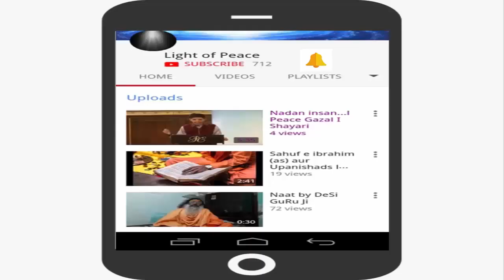Bhagat Singh with Muslim Mughal empire l भगत सिंह मुस्लिम मुगल साम्राज्य के साथ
1907 – 23 March 1931) was an Indian nationalist considered to be one of the most influential revolutionaries of the Indian independence movement. He is often referred to as Shaheed Bhagat Singh, the word "Shaheed" meaning "martyr" in a number of Indian languages.

In December 1928, Bhagat Singh and an associate, Shivaram Rajguru, fatally shot a 21-year-old British police officer, John Saunders, in Lahore, British India, mistaking Saunders, who was still on probation, for the British police superintendent, James Scott, whom they had intended to assassinate. They believed Scott was responsible for the death of popular Indian nationalist leader Lala Lajpat Rai, by having ordered a lathi charge in which Rai was injured, and, two weeks after which, died of a heart attack. Saunders was felled by a single shot from Rajguru, a marksman. He was then shot several times by Singh, the postmortem report showing eight bullet wounds. Another associate of Singh, Chandra Shekhar Azad, shot dead an Indian police constable, Chanan Singh, who attempted to pursue Singh and Rajguru as they fled.

In 1929, the HSRA had set up bomb factories in Lahore and Saharanpur. On 15 April 1929, the Lahore bomb factory was discovered by the police, leading to the arrest of other members of HSRA, including Sukhdev, Kishori Lal, and Jai Gopal. Not long after this, the Saharanpur factory was also raided and some of the conspirators became informants. With the new information available, the police were able to connect the three strands of the Saunders murder, Assembly bombing, and bomb manufacture.[40] Singh, Sukhdev, Rajguru, and 21 others were charged with the Saunders murder.